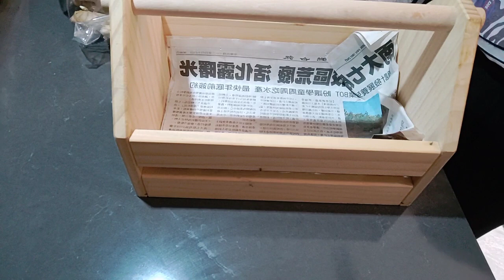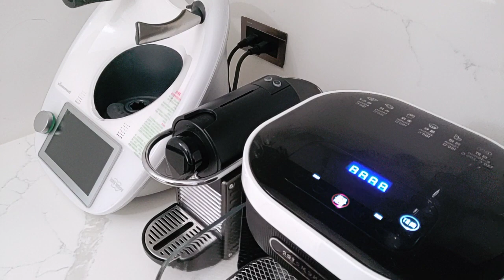beresin bumbu masak untuk anak majikan